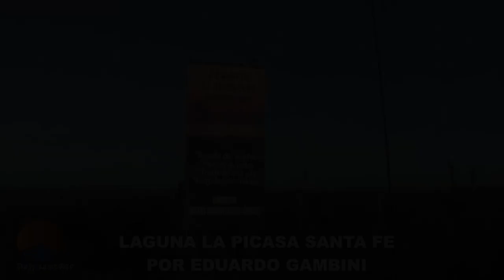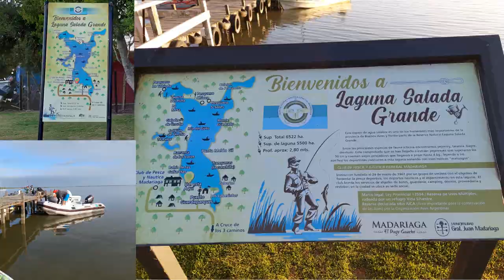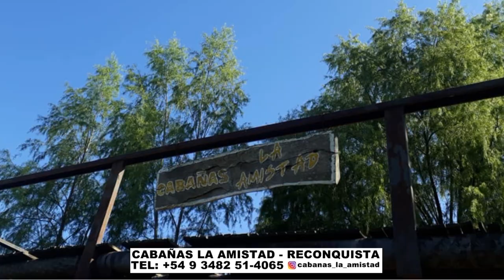DELPESCADORTV434. PEJERREYES EN LA PICASA, BOGAS EN BERISSO